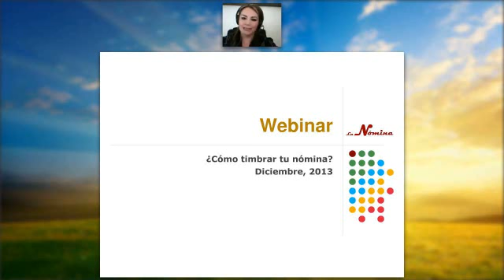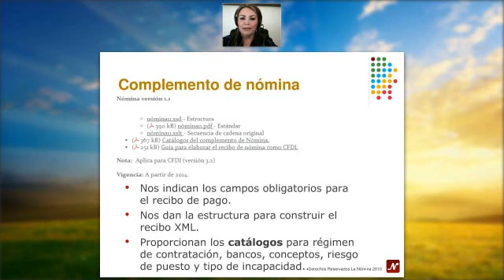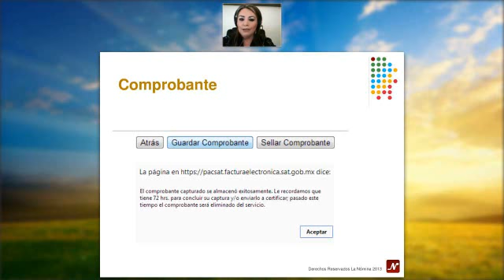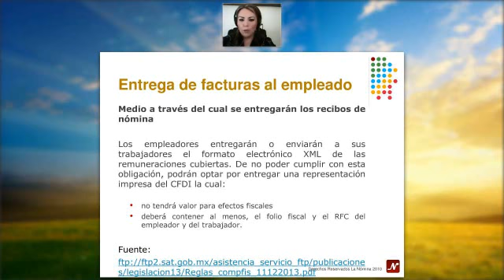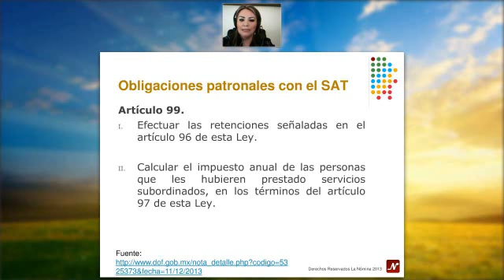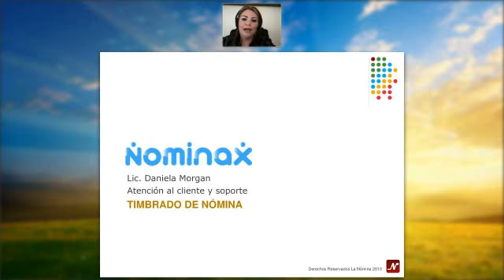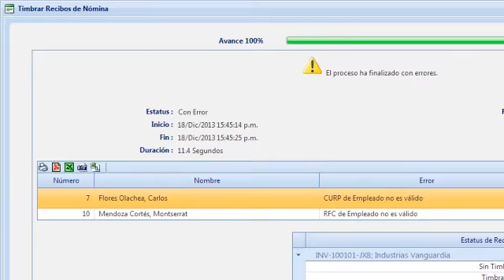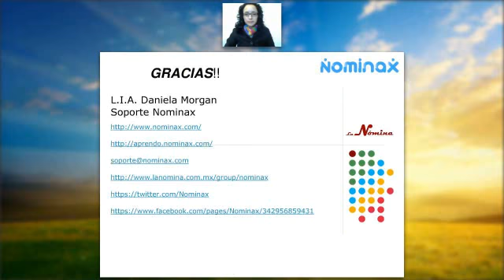¿Cómo timbrar tu recibo de nómina?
Video de la sesión de webinar del tema Timbrado de nómina.
En esta charla se platicó del avance de la aplicación gratuita del SAT, lo qué falta de definición del timbrado de recibos y se mostró la operación de timbrado del Sistema Nominax.